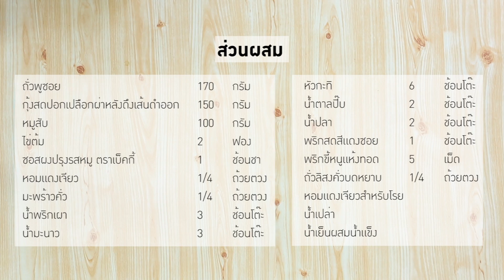ยำถั่วพู 1 (เบ็คกี้)